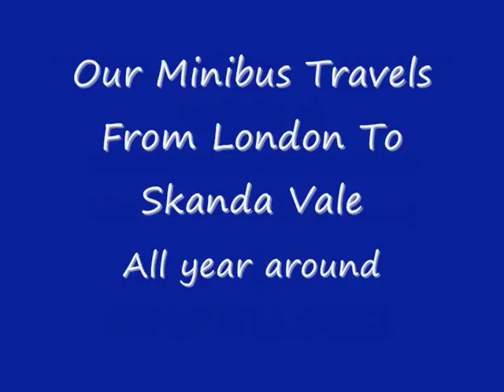Skanda Vale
Skanda Vale is a Hindu Temple/Monastery in the county of Carmarthenshire, south-west Wales. The temple is dedicated to Lord Subramanya, who is also known as Skanda, Karttikeya, and Muruga.

Skanda Vale is located in the valleys of West Wales

Skanda Vale Day Trip

London / Carmarthen Wales (Skanda Vale Temple)

This tour takes us to a beautiful Skande Vale Temple otherwise known as ''The Community of the Many Names of God'' located in the remote valley of Llanpumsaint Mountain, Carmarthen. West Wales.

Guru Sri Subramanium: - 30 Oct 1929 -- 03 July 2007 was the founded in February of 1971

Skanda Vale temples are open to everyone, regardless of their faith, and they allow an insight into the foundation of the Hindu religion and its concepts.

The main temples are the Lord Ranganatha, Subramanium and Maha Shakti.

Other information
Pick up times and points are subject to change due to the number of booking per pick up.

This will be informed to you 1 day before Travel

About Skanda Vale Mandir Day Trip
Please note that this trip is a based on a non-profit making trip and Phoenix Tours are running this trip just for customers that wish to visit the Temple.

Phoenix Tours has great respect for Skanda Vale Temple and provides transport as a service to Skanda Vale's followers.  It is not a tourist attraction

Your Itinerary
Meet your Mini-bus on one of our pick up points and enjoy the overnight ride across London onto M4 then to Carmarthen, West of Wales. Here, the mini-bus will take you directly to the Skanda Vale Temple located in the valleys of Llanpumsaint Mountain. We arrive at the temple by early morning, just in time for the first Pooja (a prayer ceremony) and after a day of exploration into spiritualism and religion awaits. There are also interesting animals to see here such as elephants, cattle and deer.

After the morning Pooja (a prayer ceremony) you can enjoy the blessed food offered by the temple.

Modern, comfortable Mini-bus.

We offer self catering group travel, with up to 16 persons per mini-bus.
We can arrange to pick up and drop off your group from your chosen location (ticket price may be subject to change for non London locations)

If you have any further questions or queries, Please contact Brijesh on 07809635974

Additional pick ups can be arranged for groups of ten or more